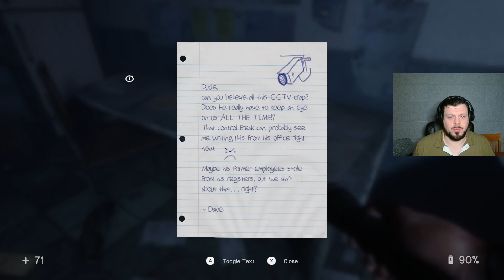Homa-Mart Horrors | In Sound Mind | Part 2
Virginia needs our help...

Apologies for the tech issues, hope you still enjoy the video!